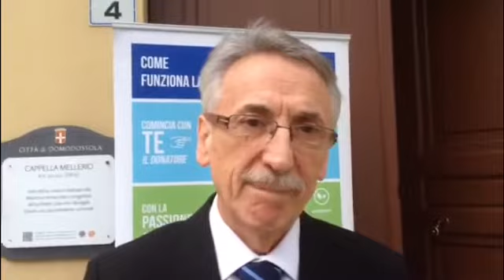Fondazione Comunitaria presentazione Bandi 2018 Domodossola